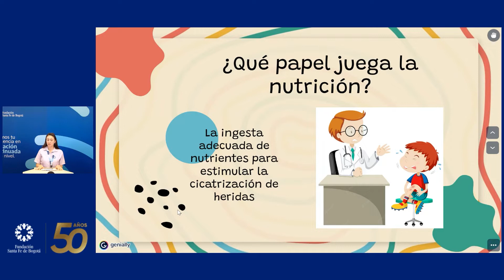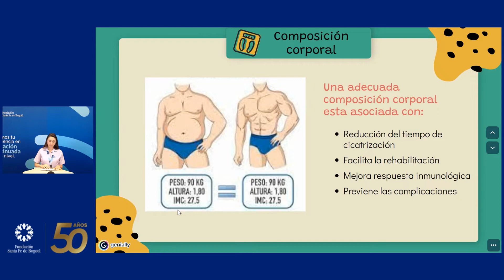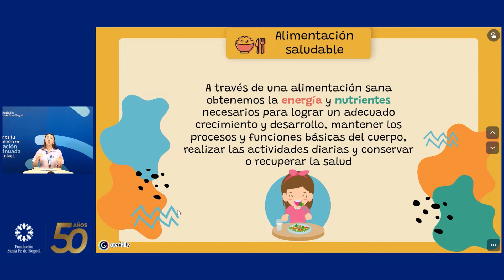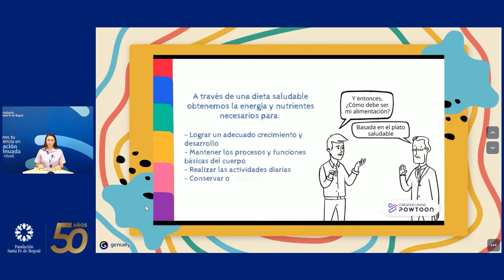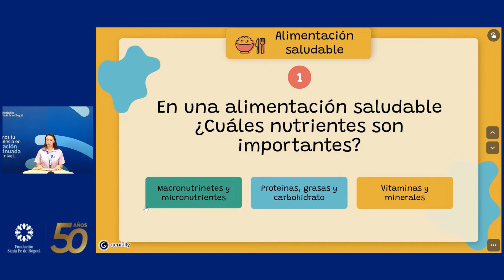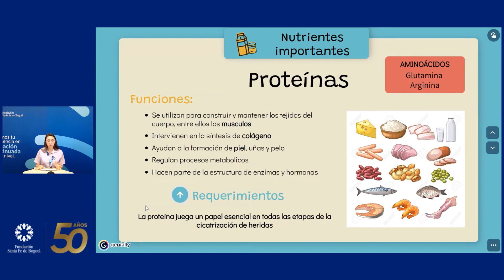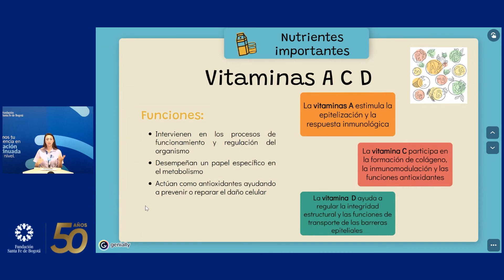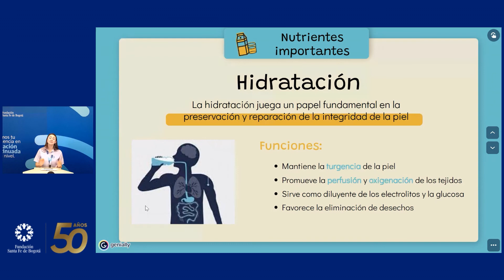Nutrición en la prevención y cicatrización de heridas